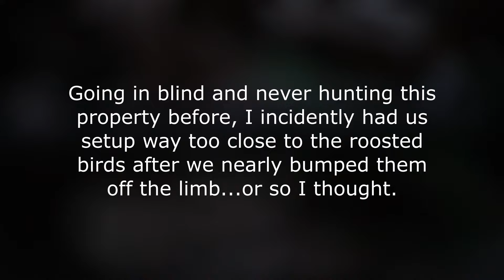The Three Stooges (BEST TURKEY HUNT OF MY LIFE): Thumpin Thunder S4 E3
I took off work early this morning to take my girlfriend, Taylor, and her little brother, Royce, on her first turkey hunt and what a hunt it was! Watch to see it all unfold as we pick them off one at a time in what very well may possibly be the best turkey hunt in our lifetimes!